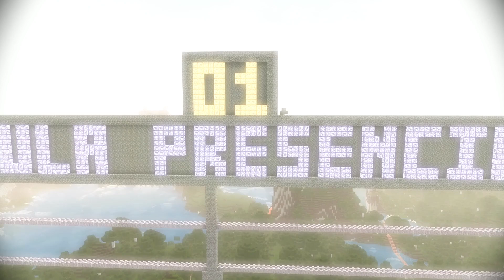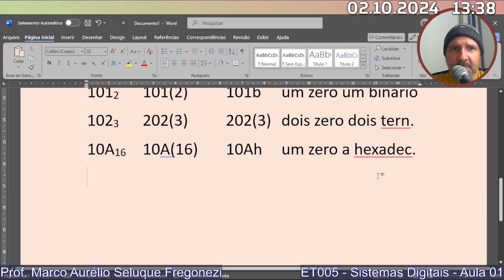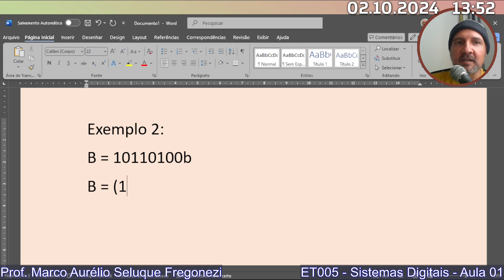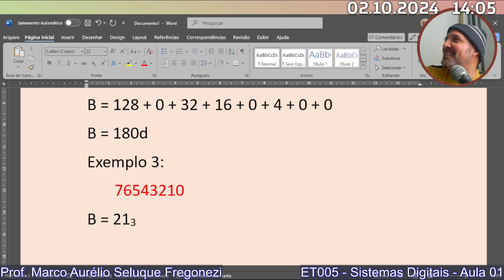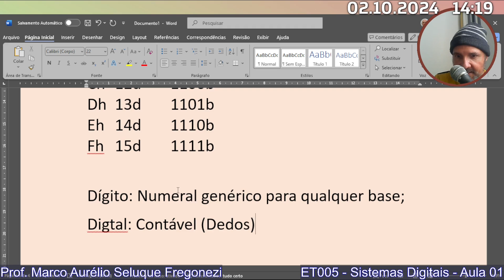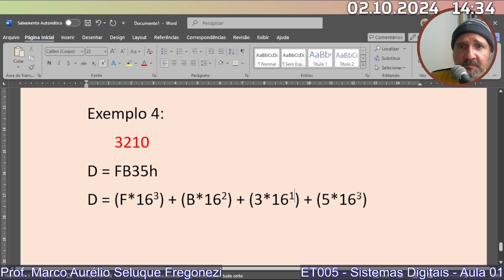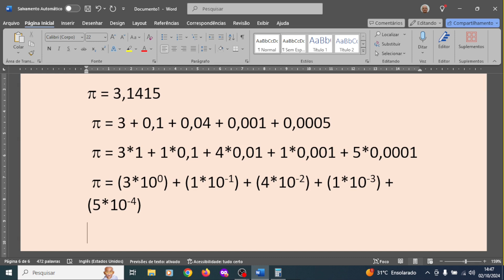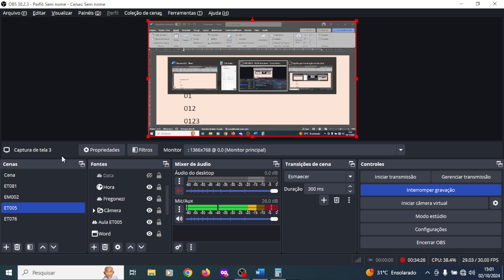Sistemas Digitais - ET005 - Aula 01 - 02/10/2024